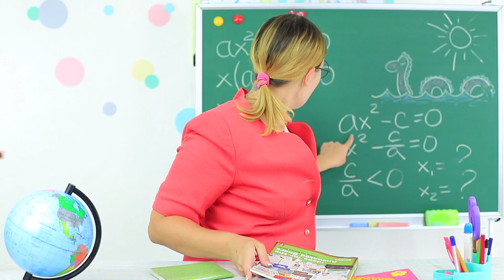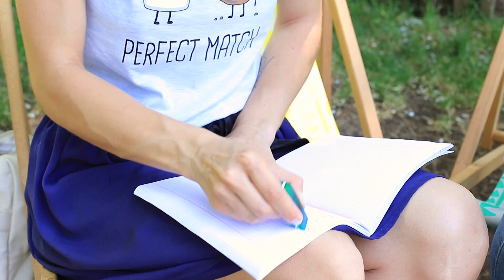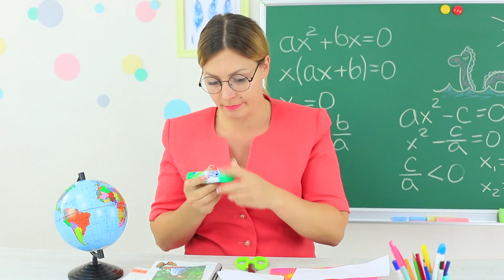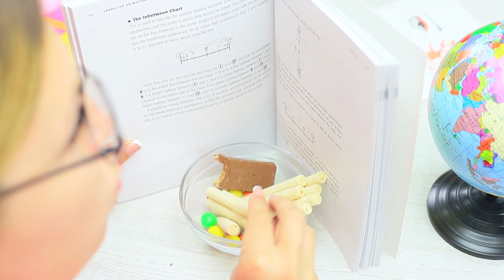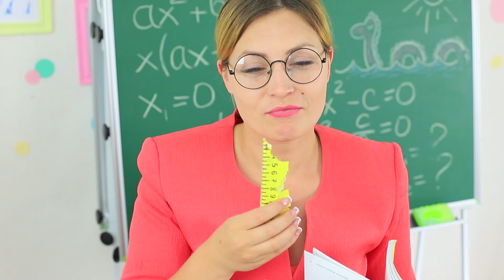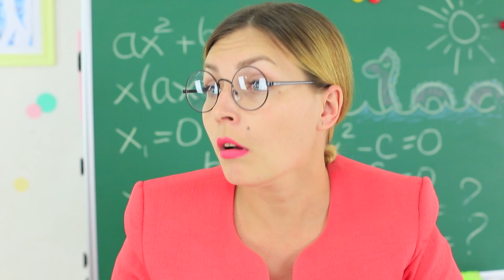8 Eetbare Schoolbenodigdheden / Grappige Grappen!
Het eten van een schilderspalet? Kauwen op een liniaal? Schrijven met een lolly? Of het maken van een gummetje? Alles is mogelijk met onze nieuwe eetbare schoolspullen!

Benodigdheden en gereedschap:
• Honingtaart
• Schilderspalet
• Melkchocolade
• Kauwsnoepjes
• Mes
• Eetbaar parelmoerpoeder
• Borstel
• Witte chocolade
• Voedselkleurstoffen
• Lollypop
• Balpenvulling
• Suiker
• Water
• Kaas
• Voedselstift
• Ei
• Poedersuiker
• Ziploc-tas
• Volkoren dunne koeken
• Gepofte rijstreep
• Suikerpasta
• Ouwelpapier
• Gedrukt logo
• Eetbare lijm
• Lege lijmverpakking
• Gekleurde wafer lagen
• Drinken van stro
• Gecondenseerde melk
• Hagelslag
• Abc-koekjes
• Plastic map
• Wafelijzers
• Eetbare glitter